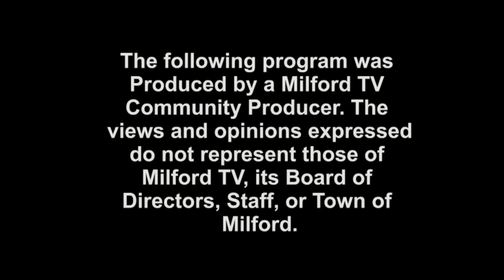TMS #443 That Milford Show Political - Selectman Candidate, John Erickson